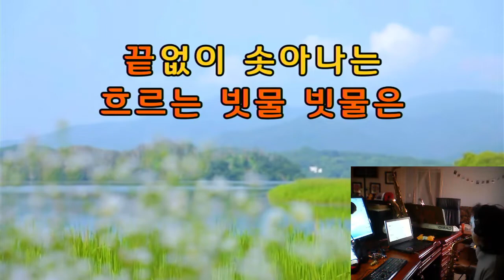빗물 -송골매- 배철수- 색소폰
문경.상주.예천.김천 색소폰 동호인 대상 애드립 강좌